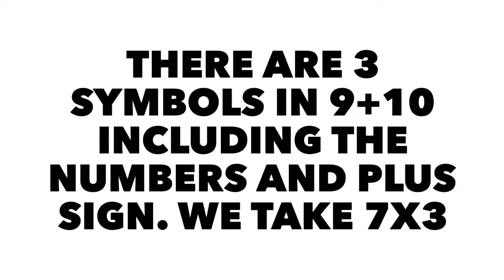How 9+10 is 21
Yo yo
Shshshshs
Say hi in the comments if you see this